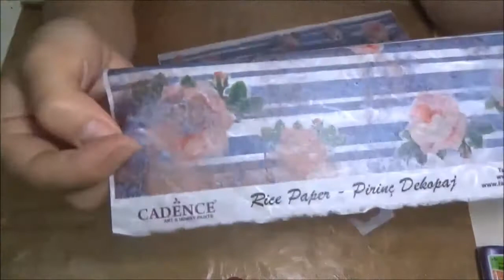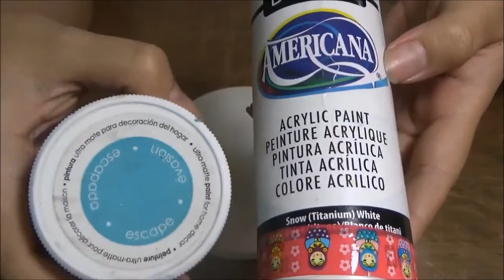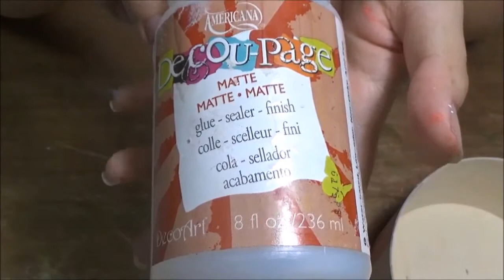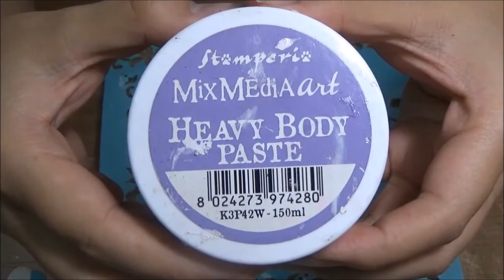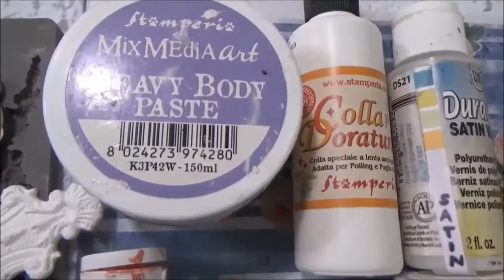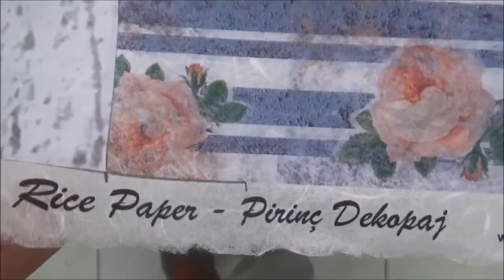Studio Decoupage Shabby Decoupage Box with Gilding Technique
Our Etsy Shop is now open for worldwide shipping

Materials
1. Deco Art Media Gesso
2. Cadence rice paper #349
3. Prima Marketing IOD Mold
4. Americana Acrylic Paint in Titanium White
5. Americana Chalk Finish Paint in Escape
6. Sea Sponge
7. Americana Chalky Finish for Glass in Cherish
8. Martha Stewart Stencil type Fluorish
9. Stamperia Gilding Glue
10. Americana Decoupage Glue
11. Deco Art Modelling Paste
12. Prima MArketing IOD Mold number 2
13. Americana Satin Varnish
14. Fimo varnish for Gold Leaf
15. Stamperia Wax Metallic GOld
16. Aleene Clear Tacky Glue